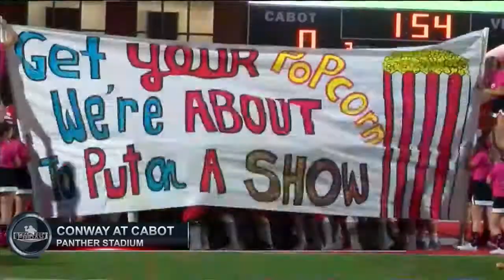Conway Cabot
Conway wins in double OT